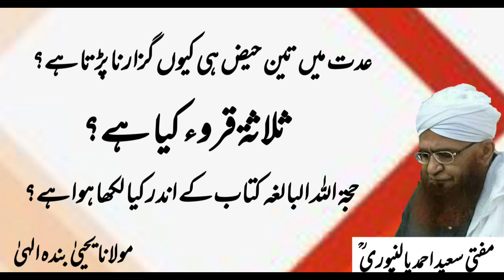islam me why ka answer kesa he he | Mufti Saeed Ahmad Palanpuri r a | مفتی سعید احمد پالنپوری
مولانا یحییٰ بندہ الہیٰ
Moulana Yahya Bande ilahi